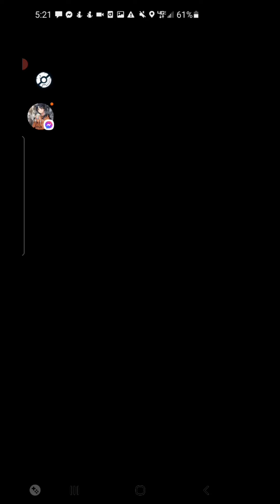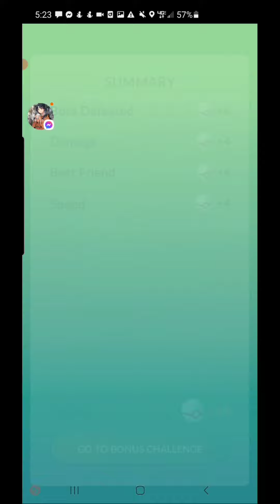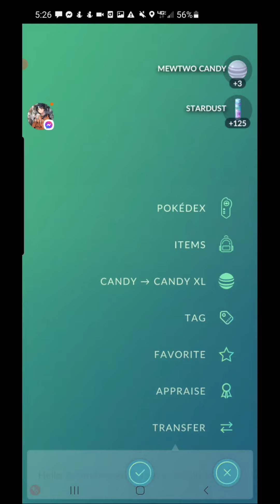Pokemon Go Kanto Tour Mewtwo Raid